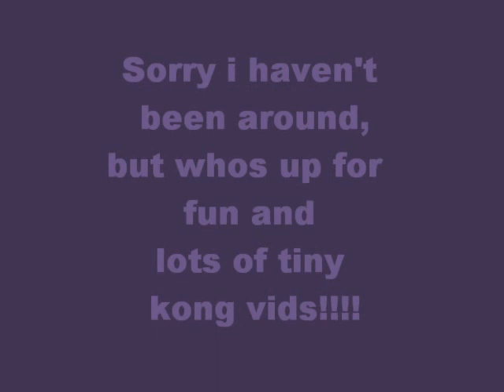Guess Whos Back?????